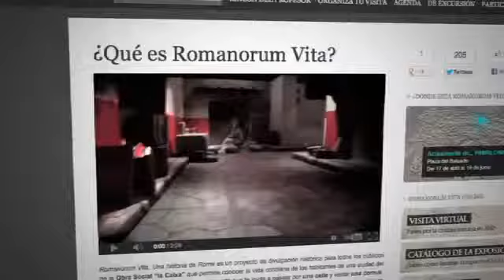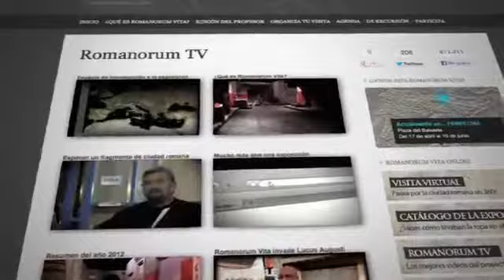Locución Romanorum Vita Fundació La Caixa